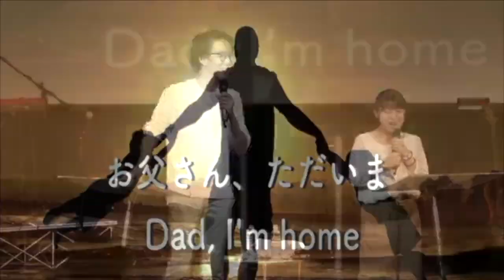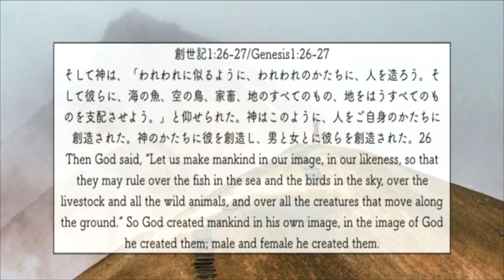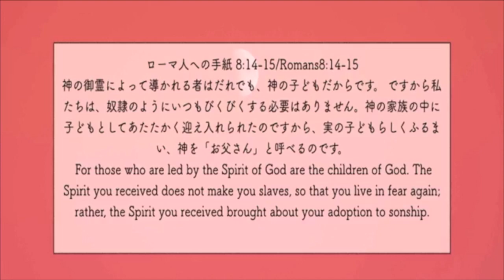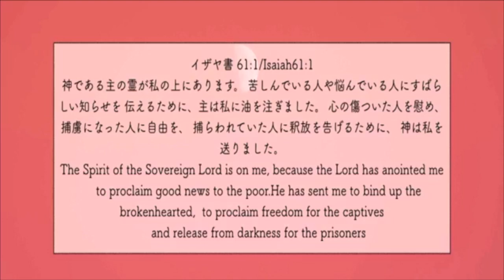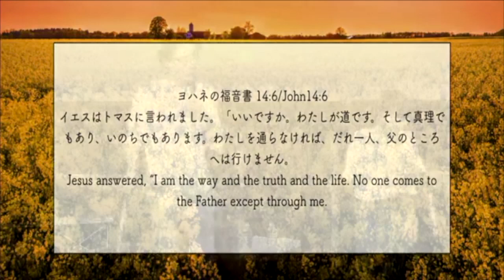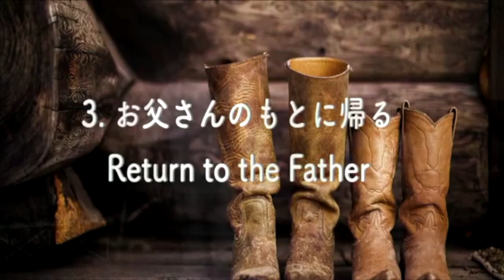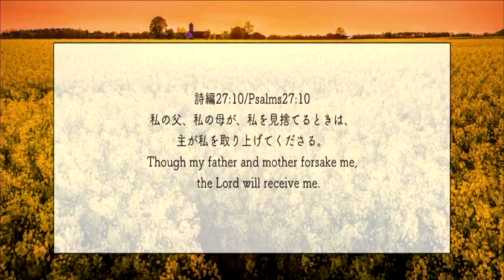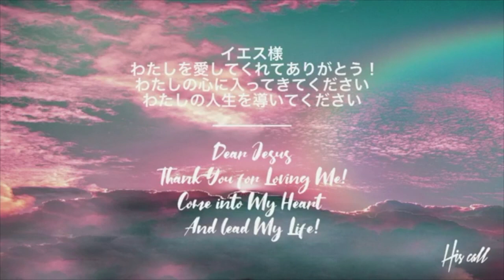Dad, I'm Home お父さん、ただいま 松本万慶 Kazuyoshi Matsumoto